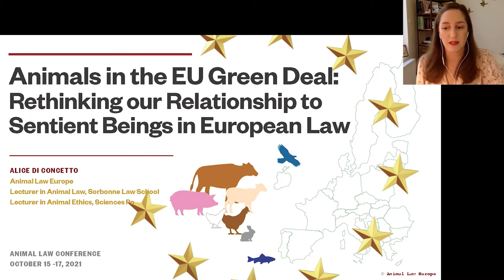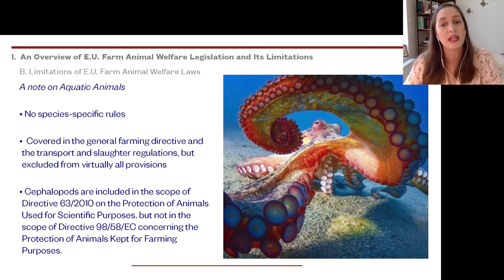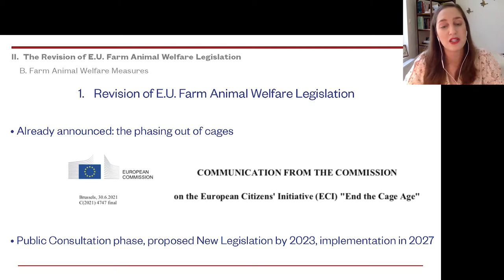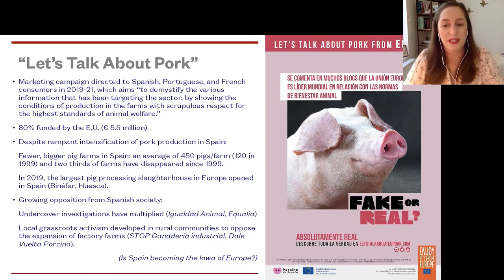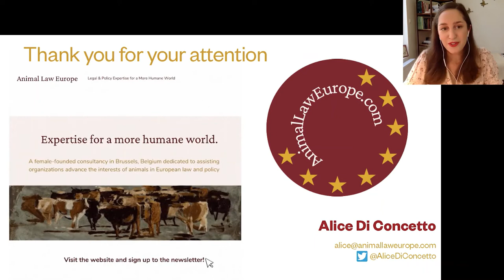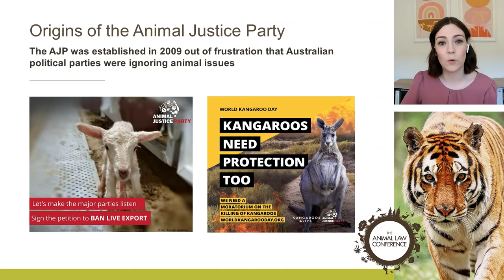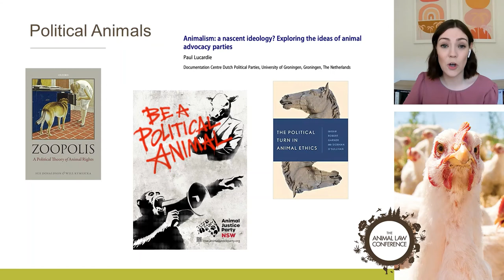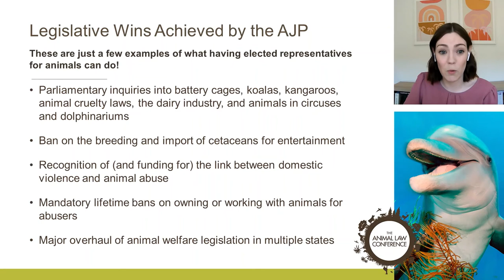From the U.S. to Australia: Animal Protection Legislation Across the World